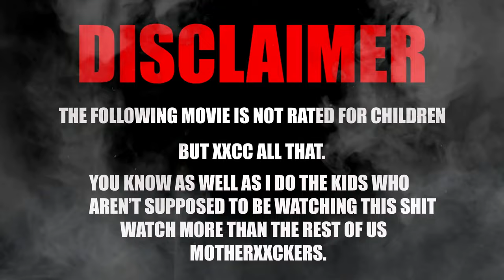Zoey Unfiltered: A Raw Look at Bikini Life in 2024 |Bikiini Girl Zoey